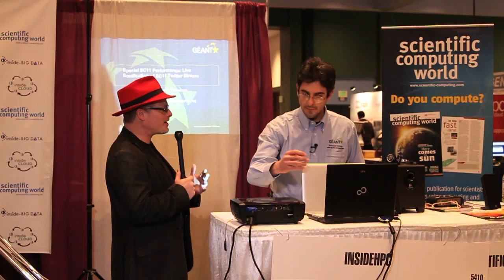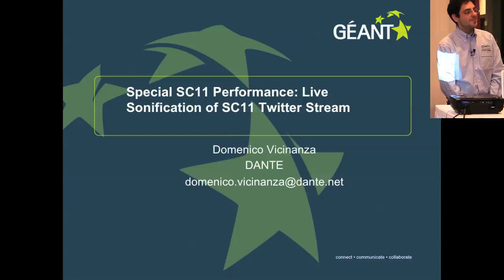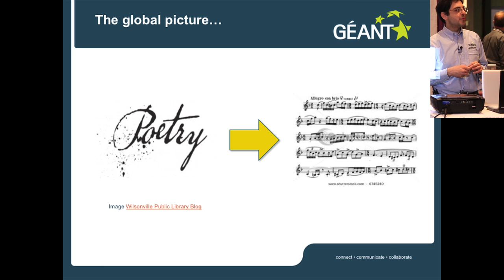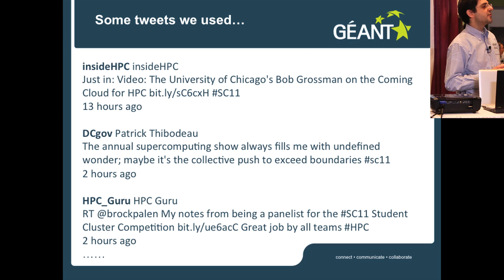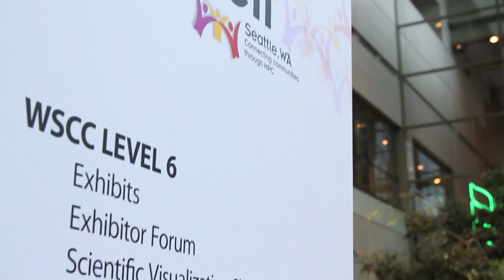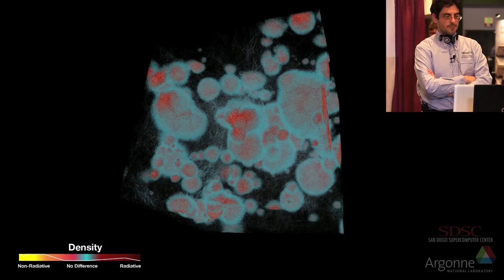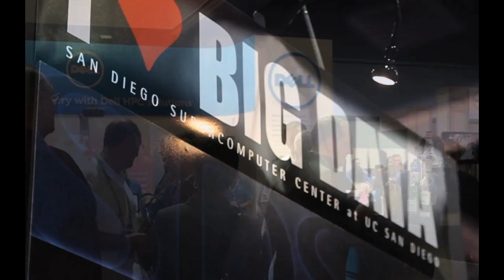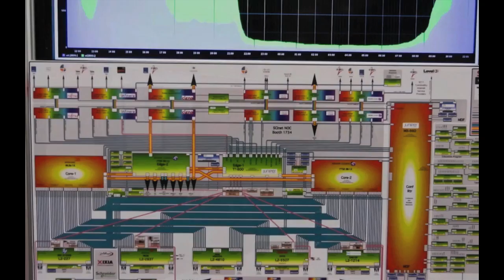SC11 Twitter Stream - Big Data Rendered as Music in a Live Performance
Imagine a world of big data represented as musical notes. In this live performance from the insideHPC booth, Domenico Vicinanza turns SC11′s live twitter stream into a concert of electronic music. Using an original Java application called Sonify running on the European Grid Infrastructure using GEANT, Internet2 and Scinet, watch as the pulse of the SC11 communiverse comes alive."

insideHPC would like to give a special thanks to Chris Karges and Richard Friedman for their wonderful photography.